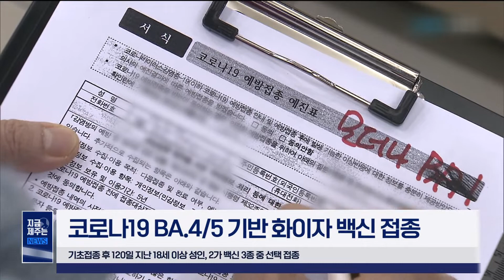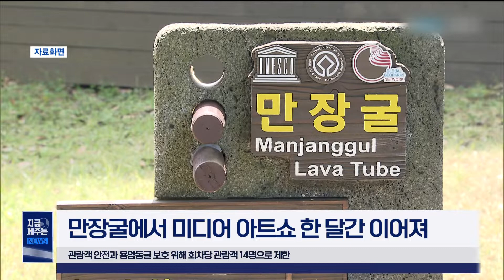[📰] 코로나19 BA.4/5기반 화이자 백신 접종｜｜만장굴에서 미디어 아트쇼 한달간 이어져｜221114｜지금제주는｜오늘의 제주 소식